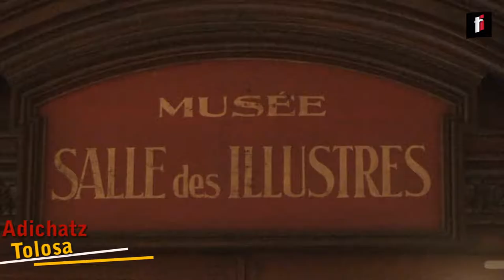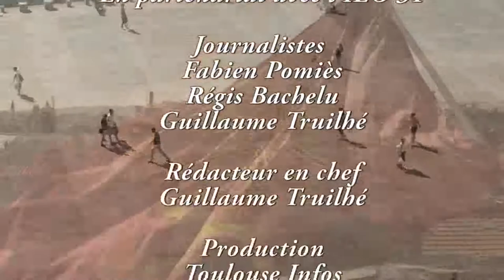Les wisigoths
L'occitan en général et en midi-Pyrénées tout particulièrement, c'est quoi? présentation de cette langue qui fait partie de la culture, de l'histoire et du patrimoine toulousain. Plus d'explications avec Georges Labouysse, écrivain et ancien enseignant.

Cette semaine dans Adichats tolosa, retour sur l'influence des wisigoths sur la culture occitane.